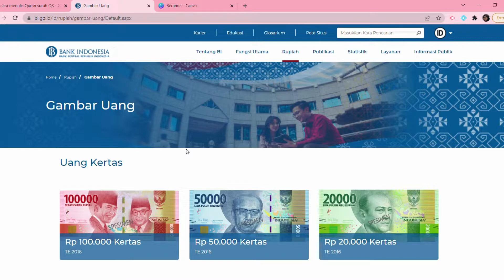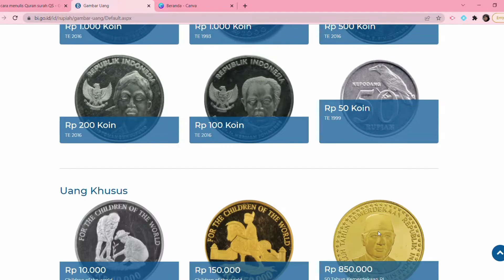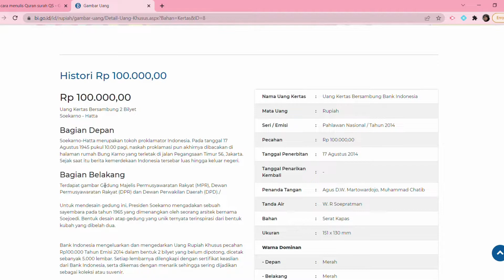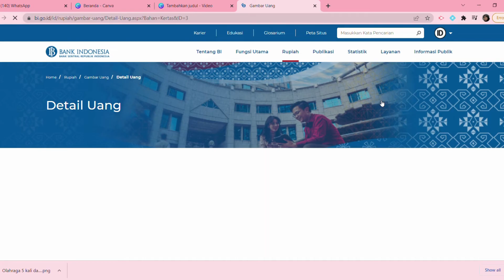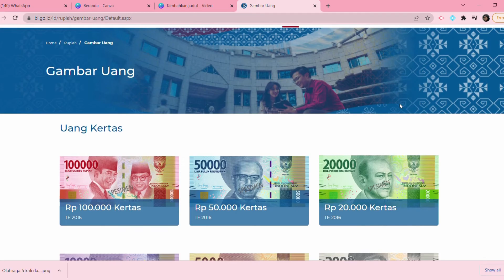Kenali Rupiah KIta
Semoga bermanfaat